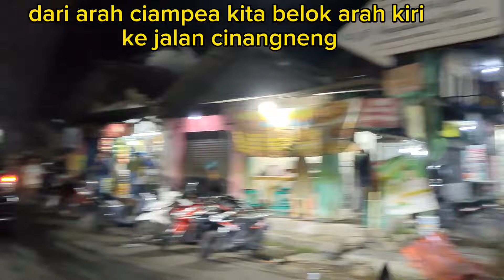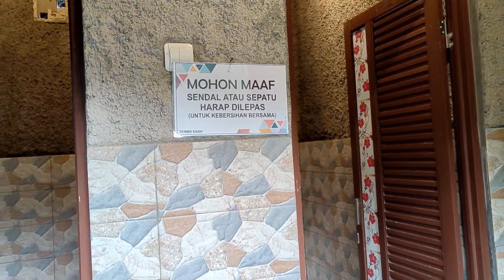Jalan malem camping lembah batu gunung bunde Seram// beresiko//rawan Jalan jalan official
Camping di lembah batu gunung bunder 2
Menawarkan  keindahan alam udara sejuk segar asri dan hutan yang luas.Dengan 6 kolam renang untuk anak dan dewasa dari aliran air Curug ciampea.lembah batu gunung bunder 2 tidak hanya menawarkan tempat camping tetapi juga wisata alamnya .Dan untuk lebih jelasnya selamat menonton vidio kami dan terima kasih.
Lokasi di  kp Rawa Rt004/006
Gunung bunder 2,Pamijahan ,Kab Bogor,Jawa barat,Indonesia.
FASILITAS
1.Camping ground. 16 dek
2.Kamar mandi +toilet
3.Musholah dan warung kecil
4.Aliran listrik+gajebo
Harga tiket
1.Sewa dek Tampa tenda ukura 4 orang
 RP 200k/4 orang.
2.Rp 35 k camping di lahan kosong
3.Rp 500k untuk 4 orang+ tenda bantal kasur dan sarapan 2 orang.

Demikianlah update terkini saya dari lembah batu gunung bunder 2 Pamijahan  Bogor Jawa Barat .semoga tayangan vidio ini menambah wawasan kita tentang wilayah kawasa gunung bunder 2 Pamijahan dan  menjadi tayangan hiburan  yang bermanfaat buat kita.Terima kasih saya ucapkan buat sobat yang sudah subscribe,like ,share link vidio Chanel jalan jalan dan tonton terus vidio dari Chanel jalan jalan agar sobat  semua tidak ketinggalan vidio terbaru dari saya...
Dan akhir kata saya ucapkan terima kasih ...sampai jumpa di vidio kami selanjutnya.